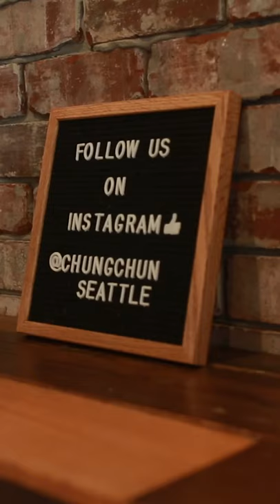Food Adventure: Chung Chun Rice Dogs